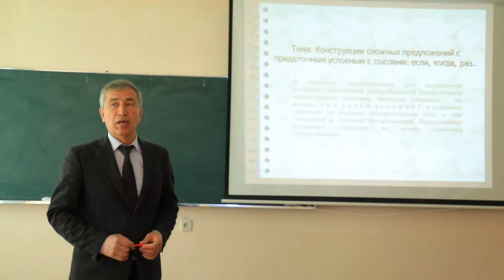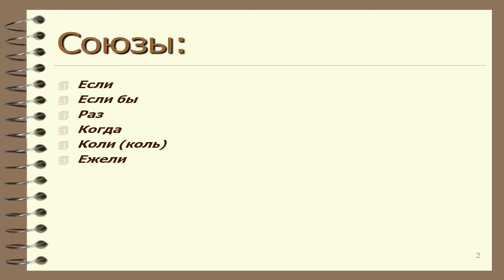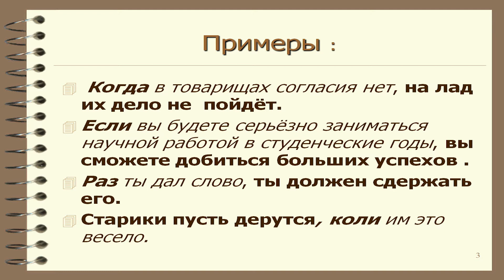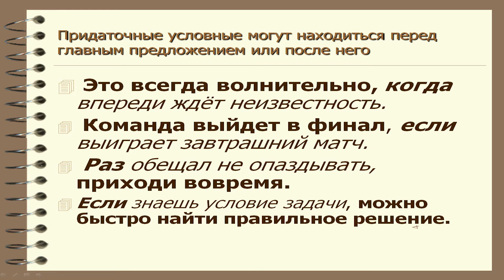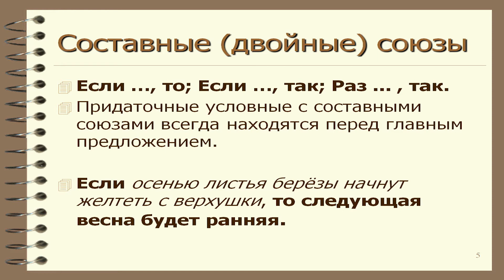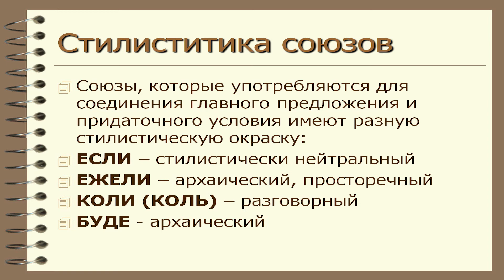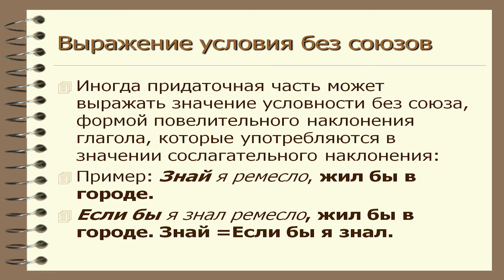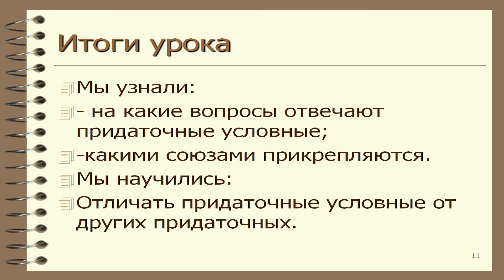Конструкции сложных предложений с придаточным условным с союзами: если, когда, раз.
Fan: Русский язык
Mavzu: Конструкции сложных предложений с придаточным условным с союзами: если, когда, раз.
O'qituvchi: Boysariyev Nosir